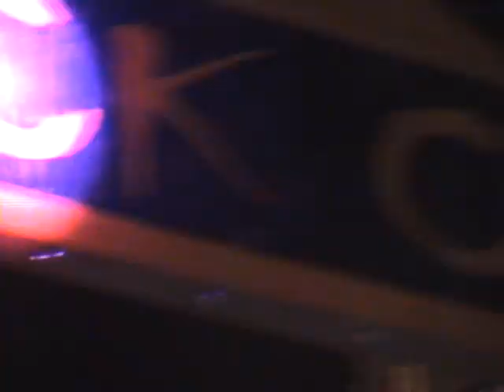Mystical Potato - The Nameless City Live@PiazzaDelGesu 01 giugno 2012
Questo e' il nostro primo inedito, ispirato da un racconto di HP Lovecraft.

I Mystical Potato, nei soggetti di Botta Fabrizio, Donnesi Stefano, Ottaviano Simone e Cardillo Marcello, ne detengono tutti i diritti. E' ammessa la riproduzione secondo i termini della licenza Creative Commons Attribuzione 3.0 - Non commerciale - Non opere derivate